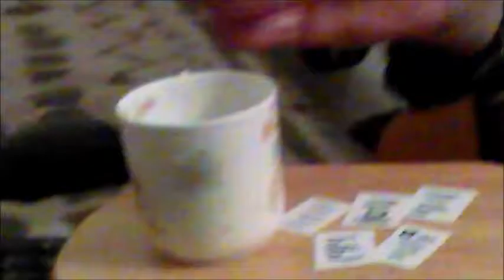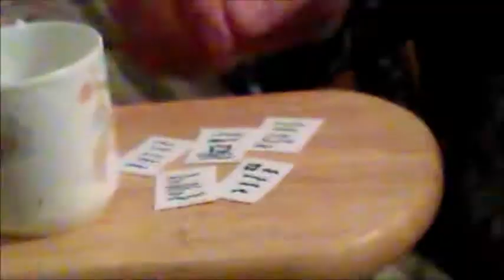I Bought A Vest Today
so I decided to get interviewed